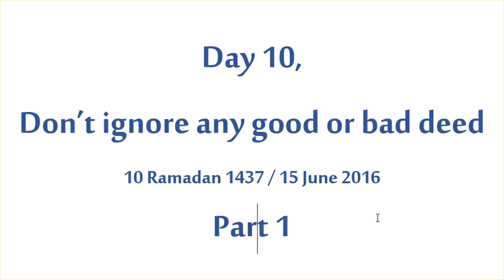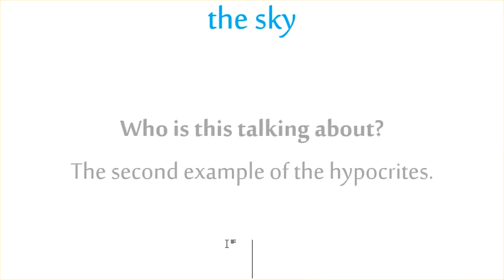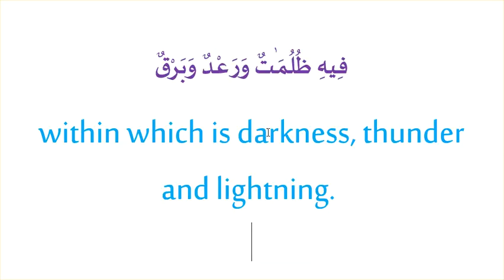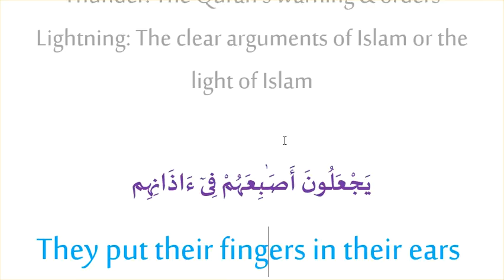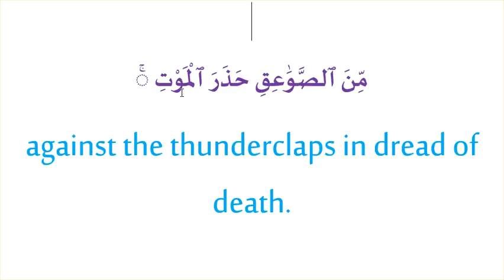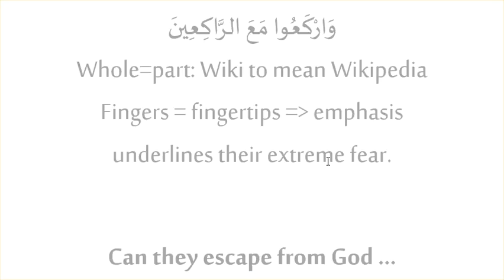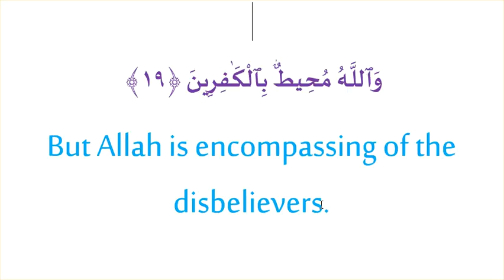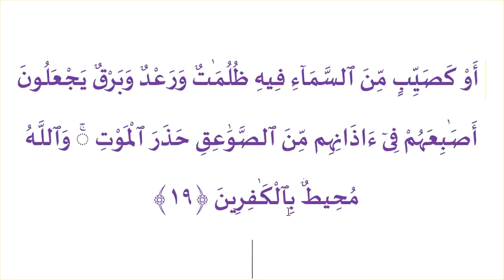Quran Moments 2 19 20 Surah al Baqarah Part 1 ENGLISH